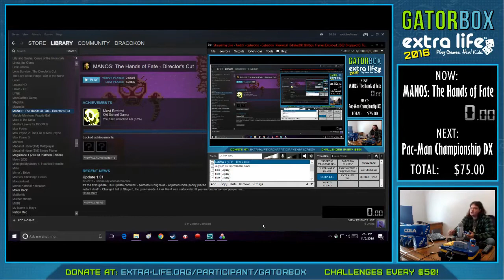MANOS: The Hands of Fate (100%) | Extra Life 2016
A great game based off of the legendary cult movie. No, this isn't an official adaptation but rather a fanmade homage that was recently released and features NES-inspired retro graphics and simple gameplay. Draco tackles The Master and finds every "hand of fate" item in this 100% run.